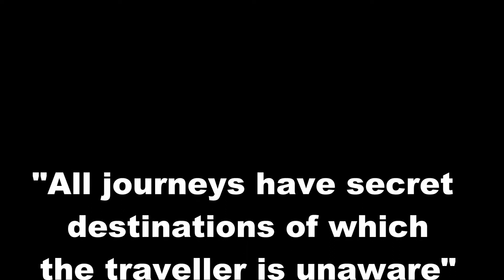South India Tour of 2018 (Promo Video)